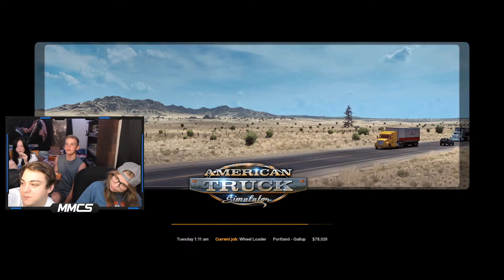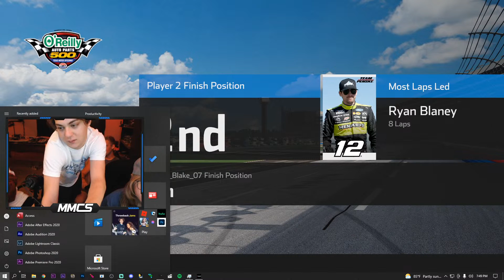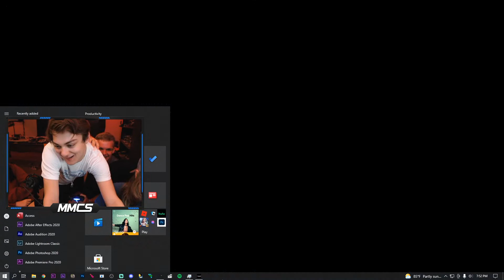Games With Friends #1 - Ally, Kevin, Alyssa and Blake